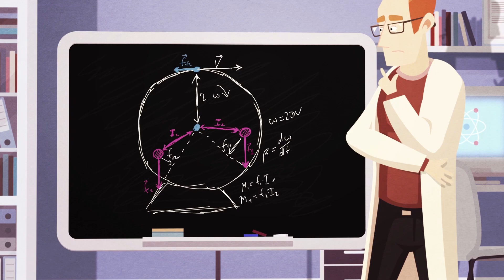Why don't perpetual motion machines exist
Hello everyone! Have you ever wondered why no one has invented a perpetual motion machine? Everyone talks about it, everyone knows about it, but not one scientist has managed to create such machine. Just imagine: an eternal source of energy that will allow humans to stop worrying about electricity or having to refuel their cars every day. So, why hasn't it been invented yet? The answer is… because it's not as easy as it seems!